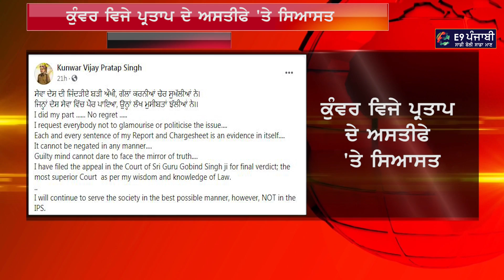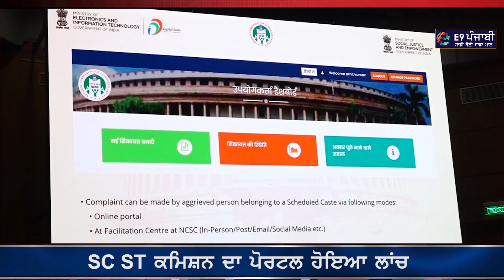Punjabi News 15 April 2021 | ਪੰਜਾਬੀ ਖ਼ਬਰਾਂ | E9 Punjab News Today | Surinder Dalla Latest News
ਪੱਤਰਕਾਰ ਗਗਨਦੀਪ ਸਿੰਘ ਤੋਂ ਸੁਣੋ
ਪੰਜਾਬ ਤੇ ਦਿੱਲੀ ਤੋਂ ਵੱਡੀਆਂ ਖਬਰਾਂ Live
ਪੰਜਾਬ 'ਚ ਦਿਖਣ ਲਗਿਆ 2022 ਦੀਆਂ ਚੋਣਾਂ ਦਾ ਭੜਥੂ
ਕੀ ਦਲਿਤ ਰਾਹੀਂ 2022 ਦੀ ਕੁਰਸੀ ਦੀ ਤਿਆਰੀ ?
ਕੀ 10ਵੀਂ-12ਵੀਂ ਦੀਆਂ ਪ੍ਰੀਖਿਆਵਾਂ ਤੇ ਕਰੋਨਾ ਸੰਕਟ ?